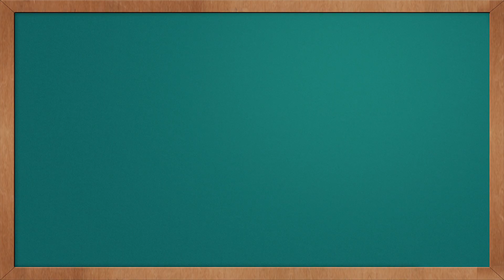Despotar der Diktator! - Pokémon Namensherkunft #14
✗ Ultra Sonne/Ultra Mond vorbestellen

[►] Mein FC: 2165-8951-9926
[►] Teamspeak: ts73.nitrado.net:14700
[►] Wii U: PokeBazi